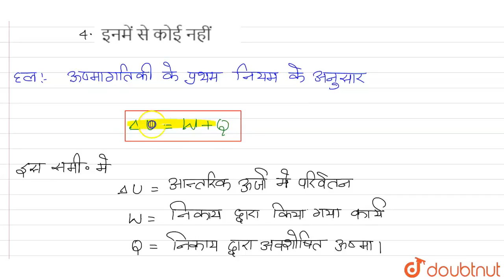निम्न में से कौनसा समीकरण सही है | 12 | उष्मागतिकी तथा उष्मारसायन | CHEMISTRY | ERRORLESS HIND...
निम्न में से कौनसा समीकरण सही है
Class: 12
Subject: CHEMISTRY
Chapter: उष्मागतिकी तथा उष्मारसायन
Board:NEET

👉 Have Any Query? Ask Us.